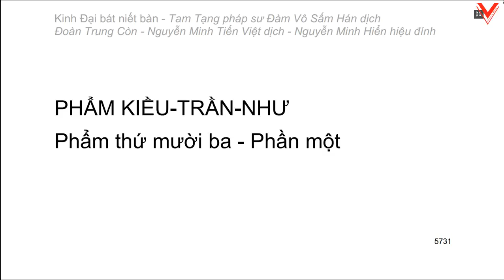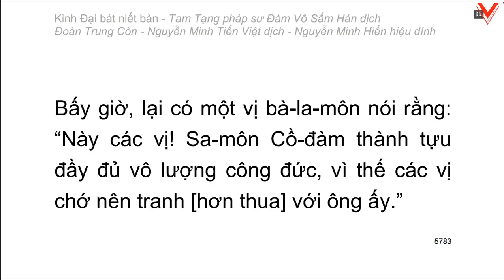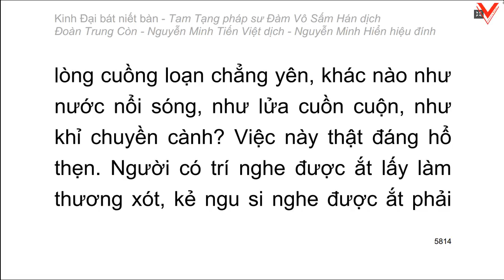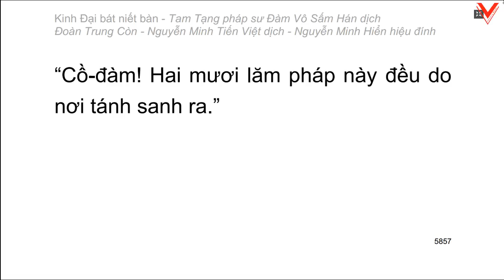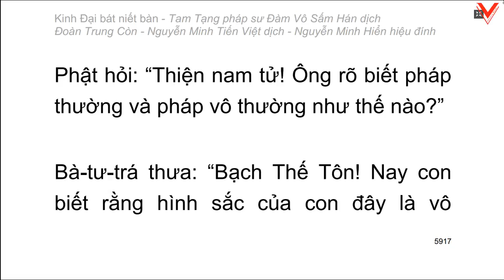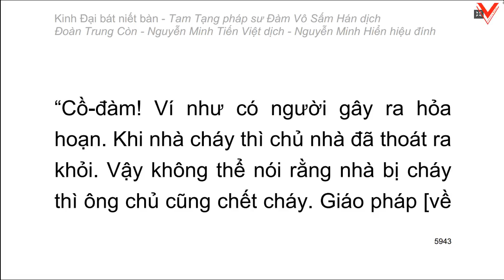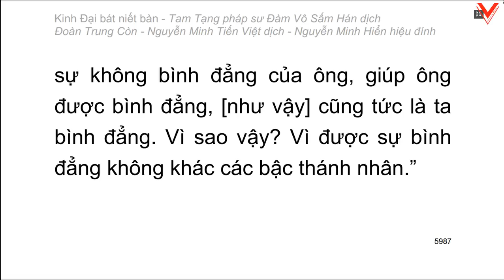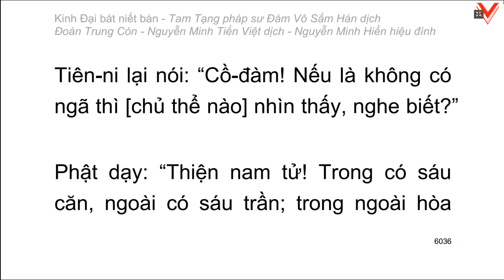Kinh Đại Bát Niết Bàn - 大 般 涅 槃 經 - Đàm Vô Sấm Hán dịch (tiếp theo)